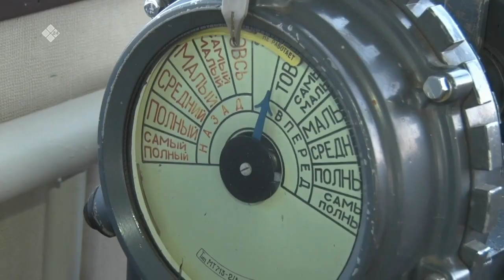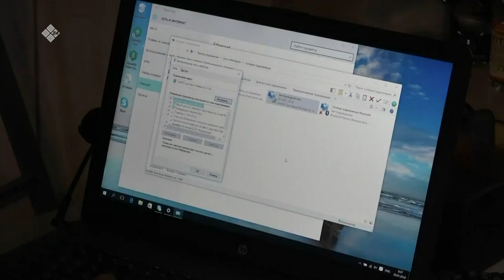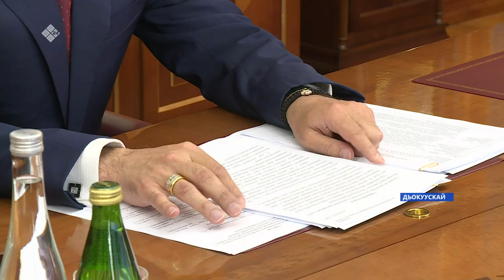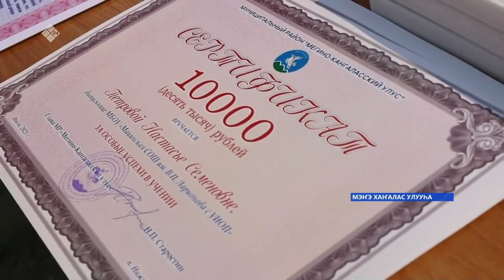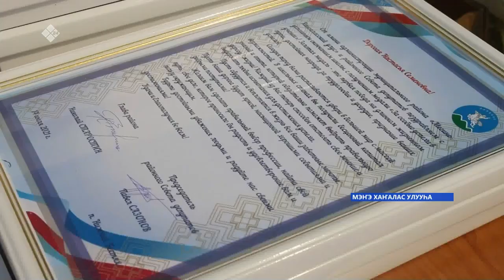«Саха сирэ» информационнай биэрии. От ыйын 14 күнэ, 18:00ч.